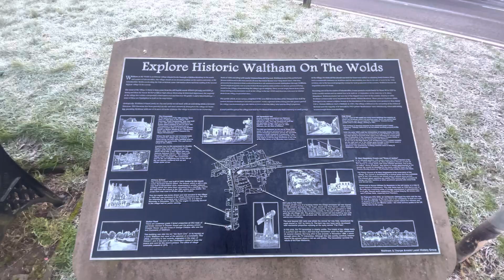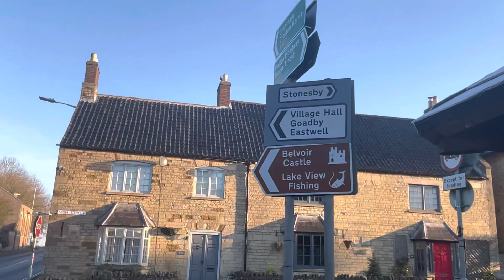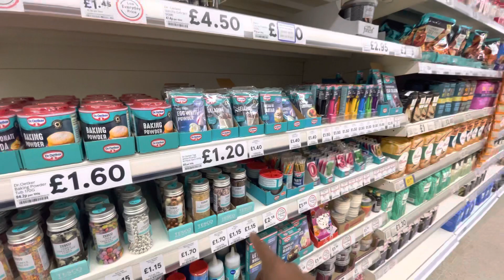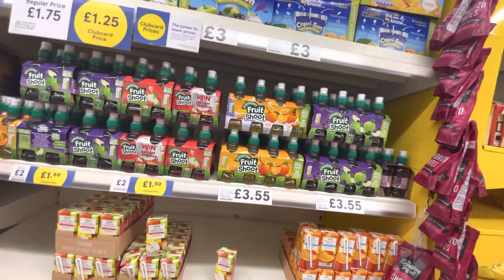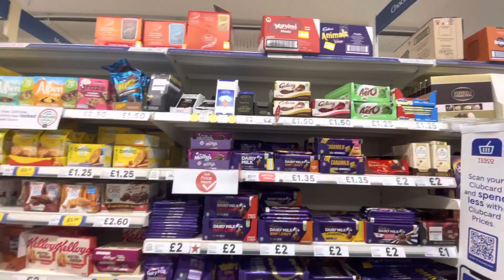Shopping | England 🏴󠁧󠁢󠁥󠁮󠁧󠁿 na village keva hoy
Shopping | England 🏴󠁧󠁢󠁥󠁮󠁧󠁿 na village keva hoy| long day ni shopping